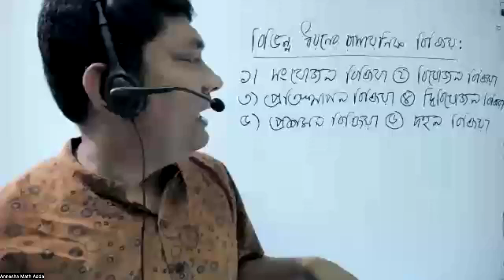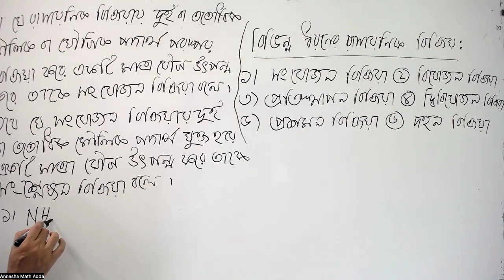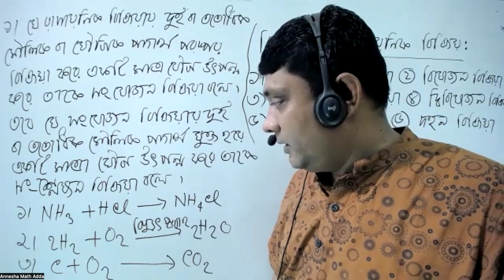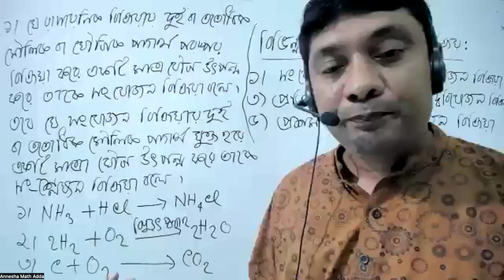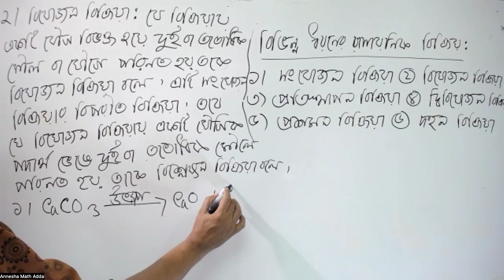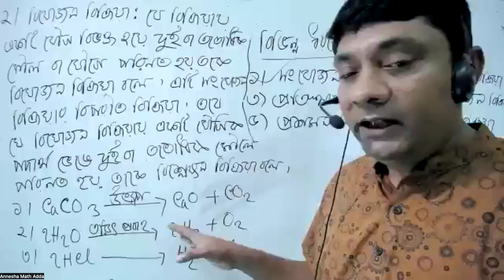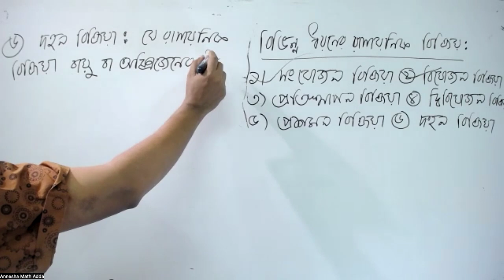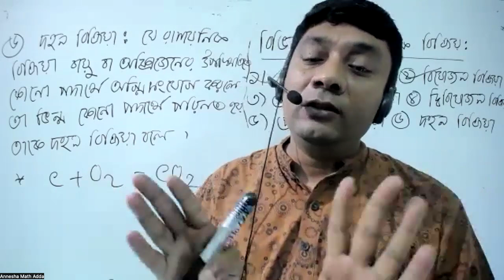holy cross school admission class nine 2025 । science । chapter 7 । ashis sir । annesha academy ।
# holy_cross_school_admission_class_nine_2025
# science_chapter_7
# class_3
# ashis_sir
# annesha_academy
class 8_math_chapter 2
হলি ক্রস স্কুল ভর্তি ২০২৫
# class_six
হলি ক্রস স্কুল ভর্তি কোচিং
# class_8
# college admission
# school admission